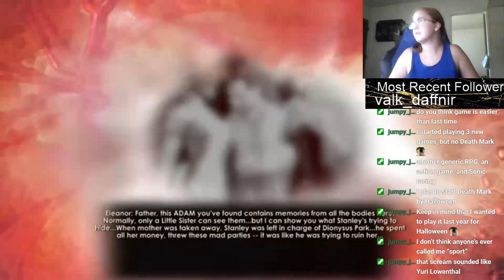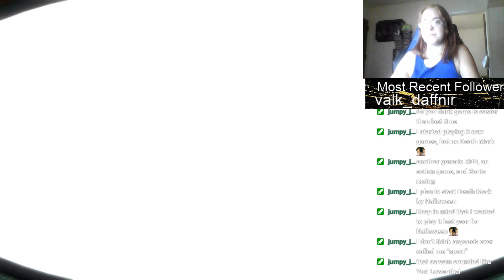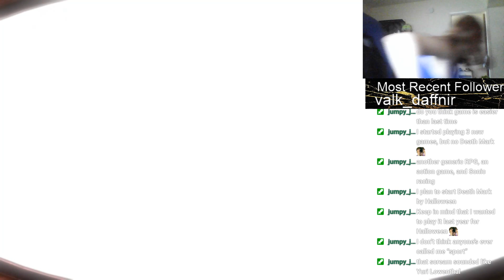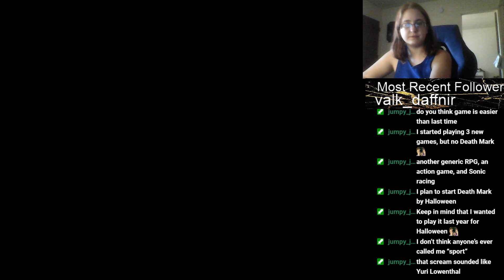Little rat//BioShock 2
This is the a VOD from my BioShock 2 stream on twitch. If you liked it, and want to watch the full streams. My twitch is down below.